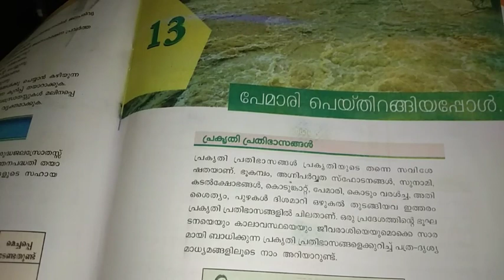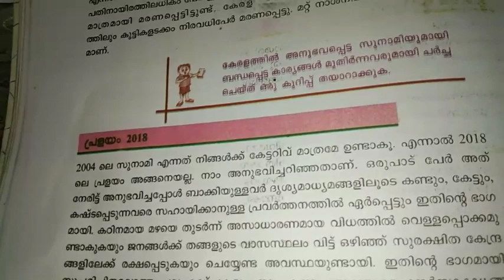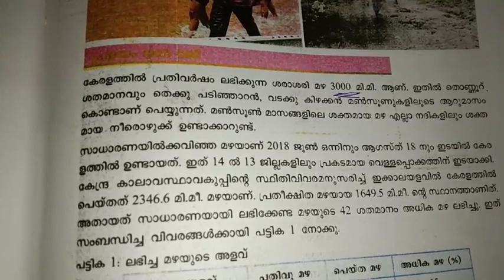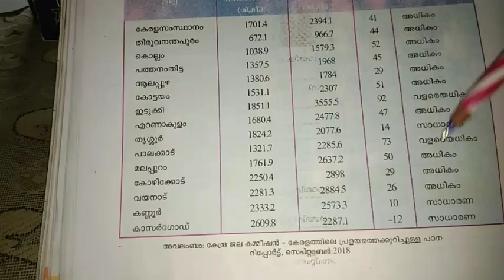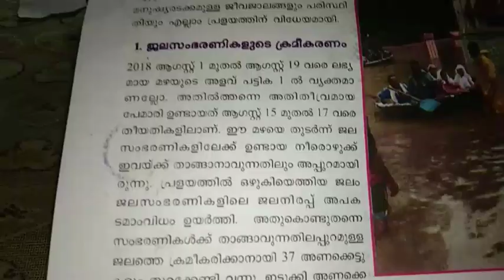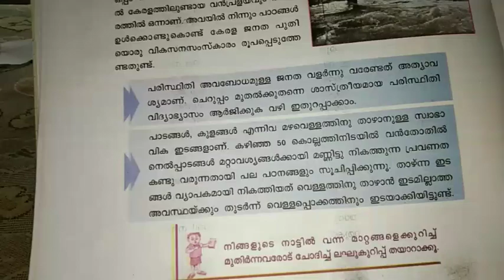pscaspirants 2020 ലും പ്രളയമോ?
SS-8th-Chapter 13: പേമാരി പെയ്തിറങ്ങിയപ്പോൾ